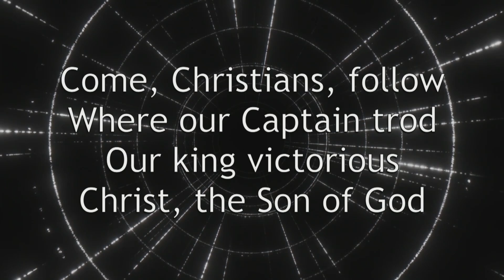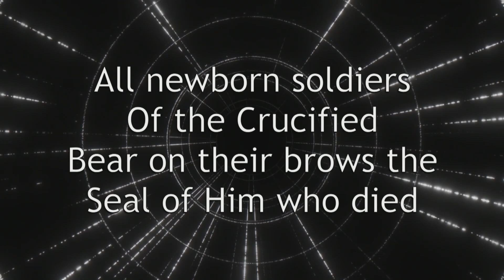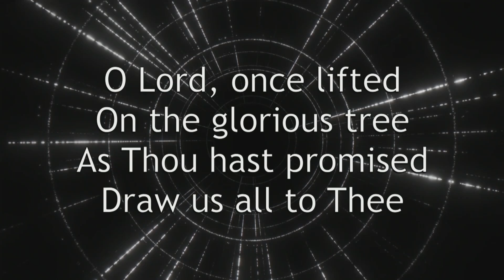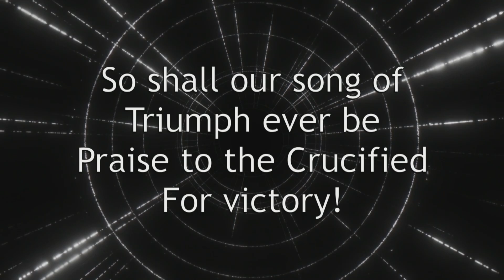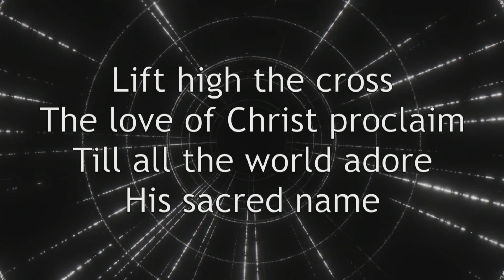MLC Anthems - Lift High the Cross - 10-27-24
Messiah's collective musical performers come together to bring to you "Lift High the Cross" on this Reformation Sunday at Messiah Lutheran Church in Plano, TX.